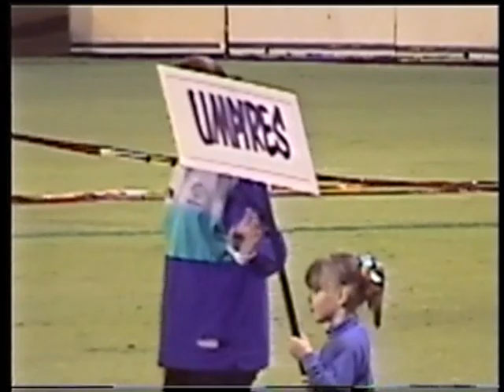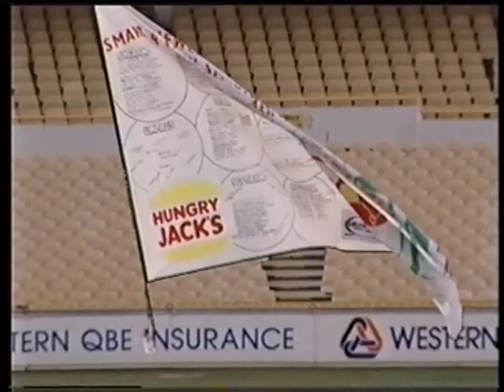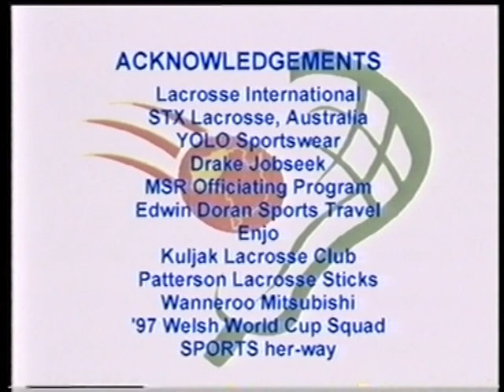IFWLA U19 Womens Lacrosse - World Championships 1999 - Perth WA - Highlights